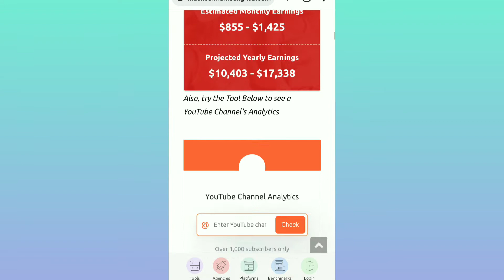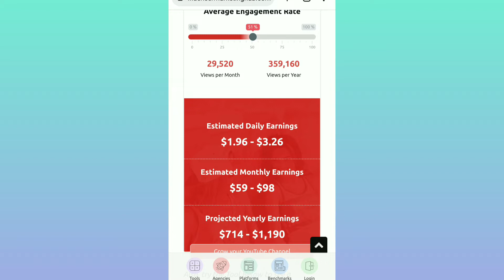How Much Money YouTube Pay For 1000 views in 2022 || Youtube Earning complete Detail In Bangla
My video link:

1. YouTube-এর নতুন পলিসি 2022? YouTube New update 2022?

3.YouTube se paise kaise kamaye||how to earn money from youtube||Taka kamanor upay 2022

AdSense revenue
1000 views pe kitne paise milte hai
Youtube Earning
How much money you been paid 1000 views
youtube secrets
how to increase views
earn
how to grow youtube channel
youtube course
earn from youtube
earn online income
earning app
digital income
income
money
youtube money
how much youtube pays
online income
digital marketing
earn money online
youtube videos income
how to earn from youtube
youtube se kitne paise milte hain
youtube kitne paise deta hai
youtube earning
youtube income
technical yogi